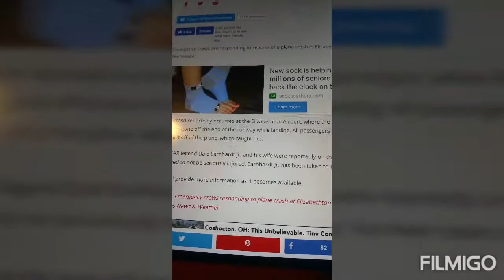BREAKING NEWS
Created by VideoShow dale jr involved in a plane crash hes ok reports